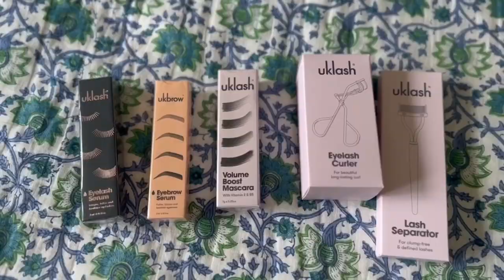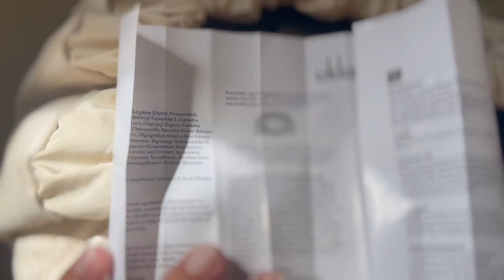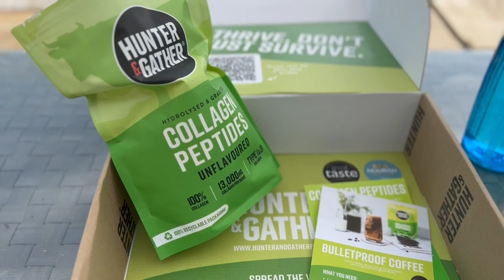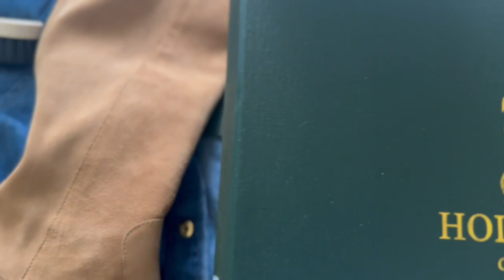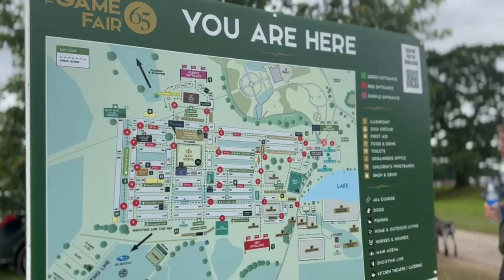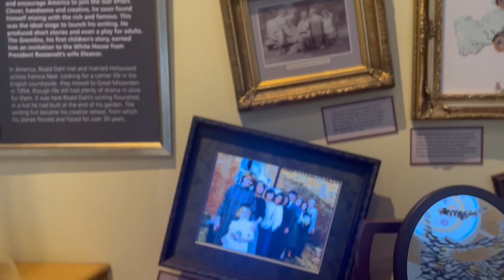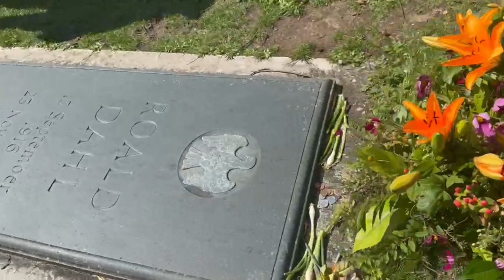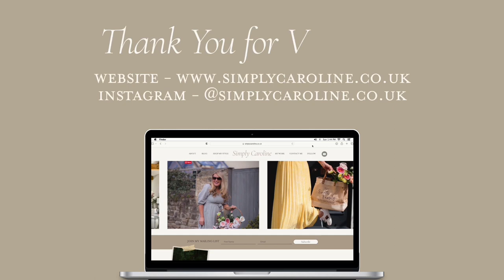A Surprise Visit - They Did it all Themselves and An Adventure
They Did it all Themselves - A Surprise Visit and An Adventure

Video details:
 *AD/PR*

Wrist Weights

Timestamps -
0:00 - Intro
0:45 - Breakfast
1:39 - River boat
1:59 - Lemonade stand
2:20 - Morning walk
3:17 - Trampoline
3:37 - Uklash
6:28 - Sitting outside
7:47 - Strawberry picking
9:06 - River walk
9:37 - Trampoline
10:11 - Morning walk
11:47 - River Thames
13:23 - Hunter & Gather
13:55 - Raspberry Blondie
14:05 - Bowling
14:36 - Fire Engine
16:37 - Catch up
19:20 - Holland Cooper
25:55 - Beautiful evening
26:17 - Bed time TV
26:32 - Photoshoot
27:11 - Holland Cooper Game Fair
34:35 - Roald Dahl Museum
38:29 - Catchup
42:25 - Game Fair overview
43:29 - Trampoline
44:22 - Dinner
44:29 - Today’s weather
44:57 - Hismile
46:25 - Catchup
47:08 - Outro